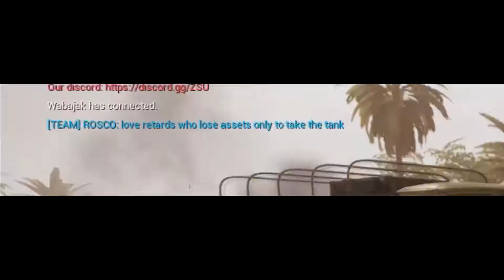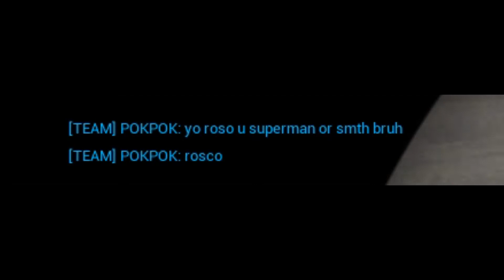The Butthurt Rosco Chronicles